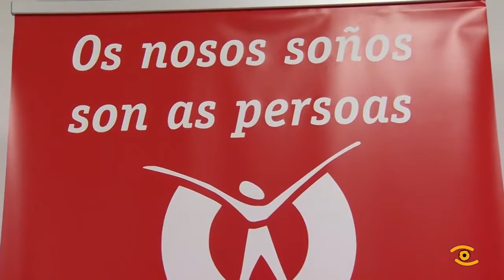A Deputación reforza a colaboración coa Fundación Juan Soñador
Esta muller é unha das usuarias da Fundación Juan Soñador que se poderá beneficiar do novo local que unifica todos os servizos nun so espazo, unha mellora na que colabora a Deputación de Lugo